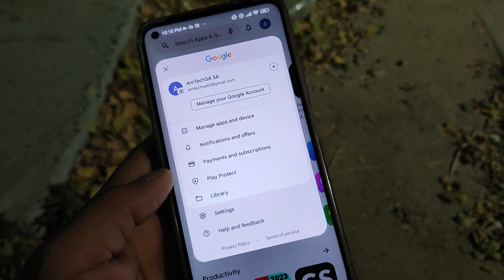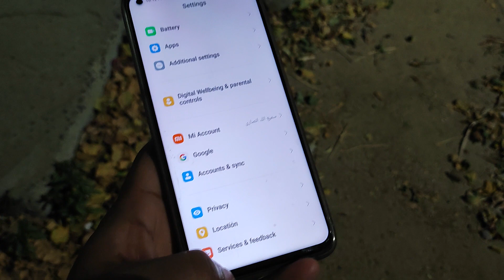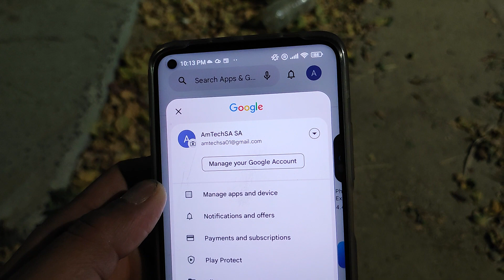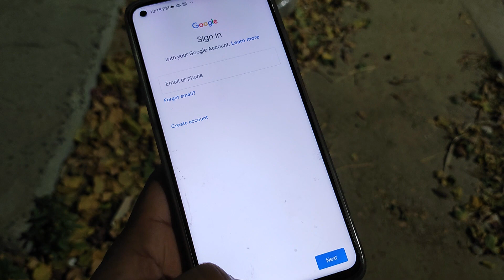How to Logout Gmail From phone | Gmail Account Logout kaise kare | Gmail Account Login kaise kare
Gmail Id Logout Kaise Kare Gmail Ko Logout Kaise Kare How To Logout Gmail
Gmail Logout
Gmail Id Logout Kaise Karen
Gmail Id Kaise Logout Kare
Log Out Of My Gmail Account